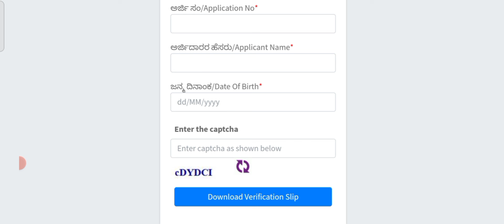✅ Fixing Document Verification Slip Download Error! Can't Download Verification Slip?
* KCET counselling process
 * NEET counselling process
 * Documents required for KCET counselling
 * KCET counselling fees
 * NEET counselling fees
 * KCET previous years' counselling
 * NEET previous years' counselling
govt medical colleges in india with cut offkcet counselling dateneet karnataka latest newstop 10 medical colleges in karnatakakarnataka government medical college cut off 20242024